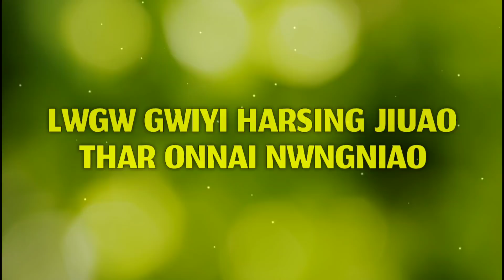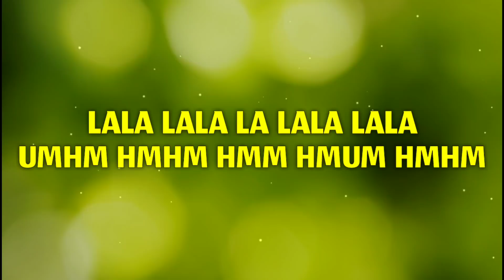Gwsw Angni - Gospel Music | Lyrical Video | Bodo Gospel Song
Presenting a Bodo Gospel Song Lyrical Video "Gwsw Angni" sung by Nitamoni Boro. This Gospel Song is about remembering Jesus Christ great works. The title of the song "Gwsw Angni" means "My Heart Only Think About Jesus".

♪ Gospel Music Presents ♪
♪ Song Title: Gwsw Angni
♪ Album: Single
♪ Singer: Nitamoni Boro
♪ Lyrics/Tune: Prasenjit Khakhalari
♪ Produced By: Prasenjit Khakhalari